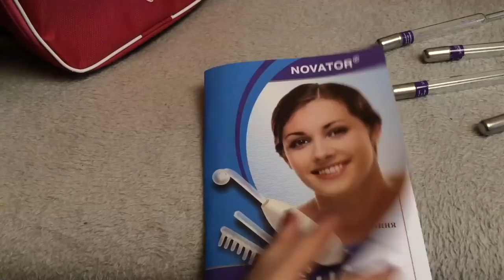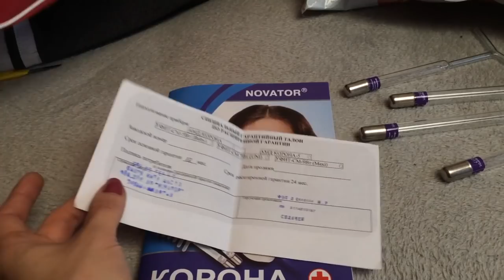МУЖ ПРОБУЕТ НА СЕБЕ / Рождество! Готовим кутю и просто болтаем / Обычный день со мной /In real life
Мед магазин где заказывала-